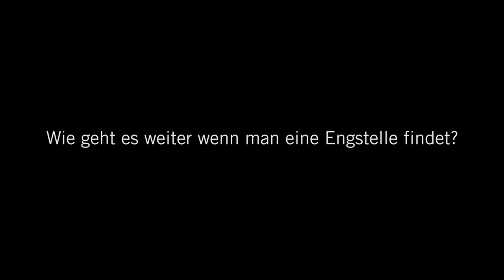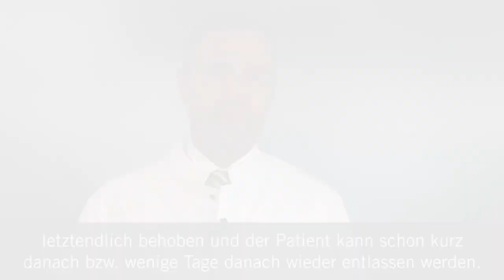Herzkatheteruntersuchung: 3 Fragen 3 Antworten | Asklepios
Mit einer Herzkatheteruntersuchung können Ärzte sehen wie gut die Herzkranzgefäße durchblutet sind. Einige Engstellen können sofort per sogenanntem Ballon oder Stent behoben werden. Prof. Dr. Jochen Müller-Ehmsen, Chefarzt der Kardiologie, Pneumologie und internistischen Intensivmedizin an der Asklepios Klinik Altona erklärt, was bei diesem Verfahren genau gemacht wird.